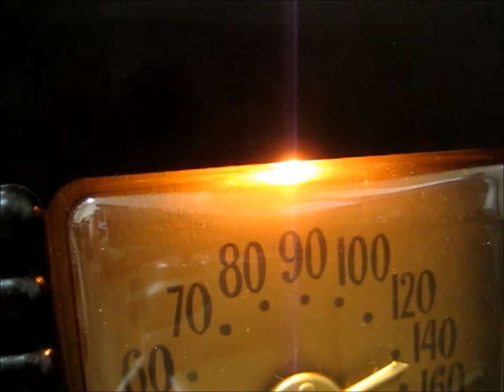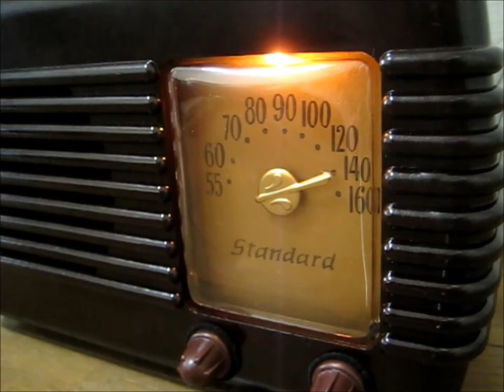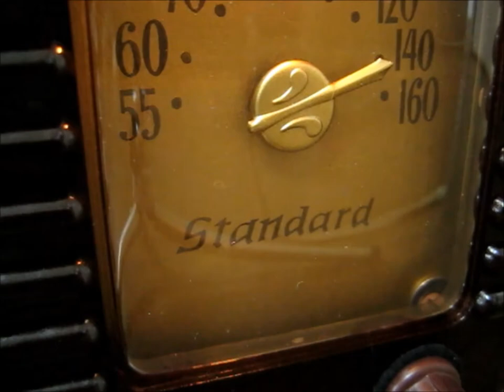真空管ラジオ Federal Standard Table Radio 1040TB 「Twelfth Street Rag」を聴いてみました。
米国フェデラル・スタンダード（Federal Standard）の真空管ラジオ「1040TB」です。
発売時期は昭和22年から昭和27年(1947年-1952年)頃、キャビネットはそのままで、中身のシャーシのみ年々更新されておりました。
今回のラジオは、mT管（12BE6-12BA6-12AV6-50C5-35W4）が使用されており、晩年の昭和27年(1952年)頃の発売と思われます。
Federal Standard Table Radio 1040TB Deco Brown Plastic Bakelite Catalin 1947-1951